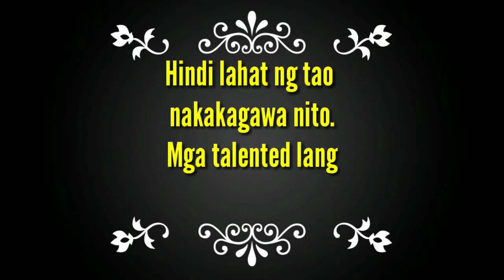Hindi lahat ng tao kayang gawin ito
A 2 year old girl playing a toy with sounds and technically doing moves like nobody can imitate.